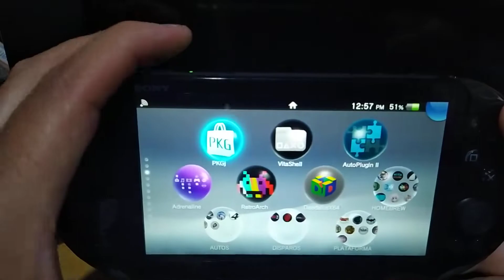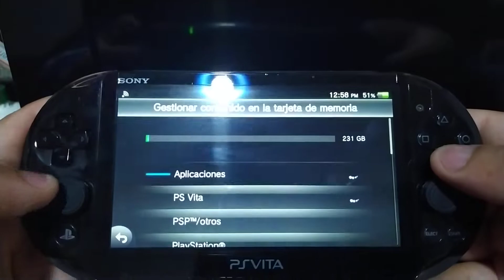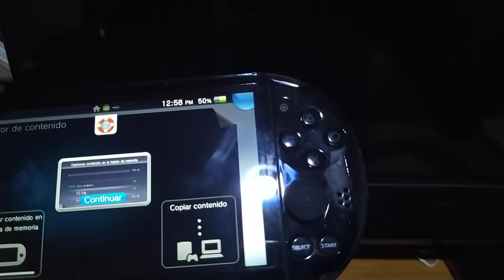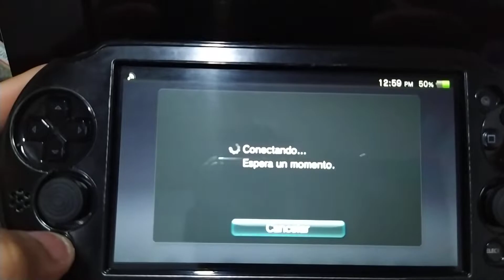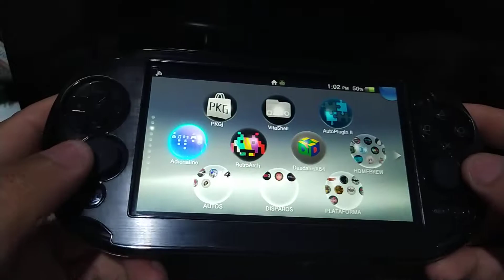PSVITA 2022 mis opiniones quizás puedan ayudarte, SONY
Me constó mucho entrar al mundo de las consolas portátiles. Y aquí  estamos. Psvita. Una de las mejores consolas de Sony